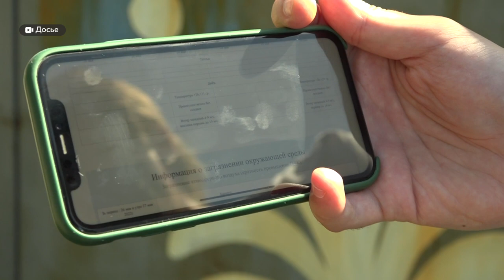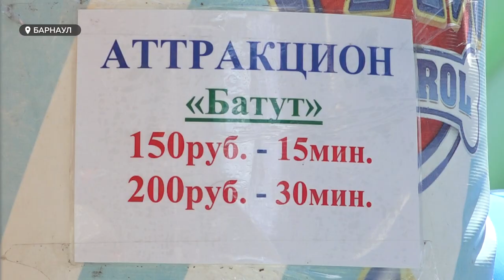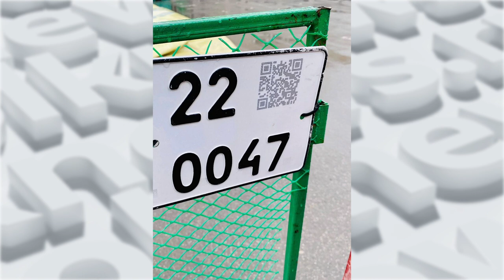Владельцы батутов в Барнауле готовятся к государственной регистрации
Владельцы батутов в Барнауле готовятся к государственной регистрации. В скором времени этот бизнес должен стать более прозрачным. Наш недавний рейд по батутам города показал, что найти изъяны можно практически на любом объекте, но некоторые из них могут привести к печальным последствиям